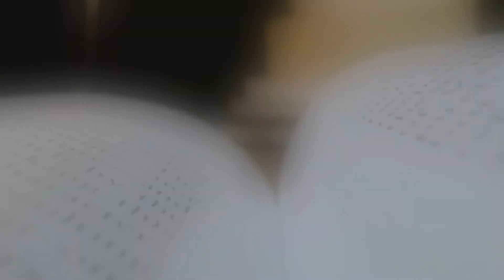Stories of the Bible: The 10 Commandments - 09/27/2020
Liberty Ministries Christian Fellowship
 Pastor Shannon

0:00 Worship
1:45 Sermon

Music information
Worship music Licensed by WORSHIPcast #11321